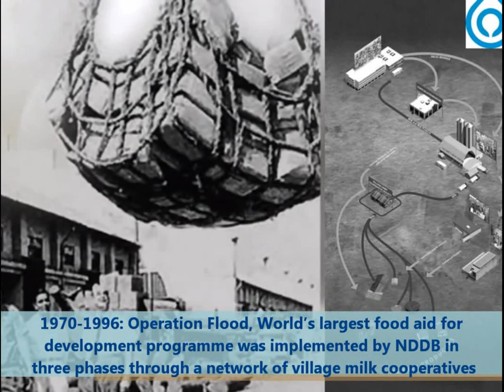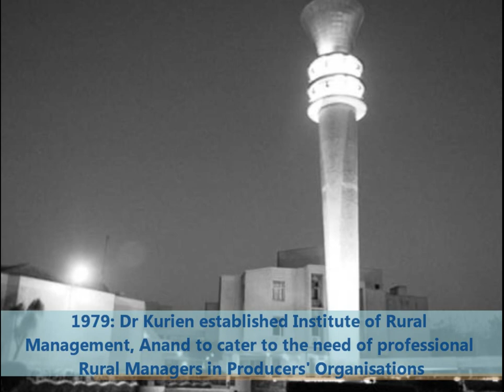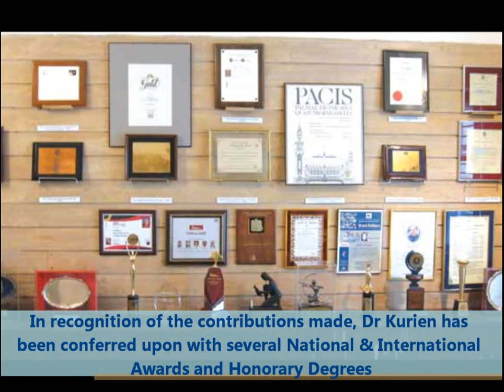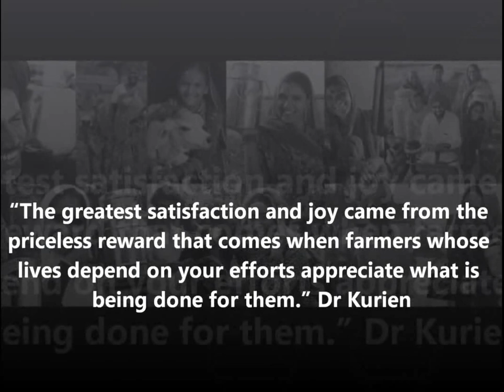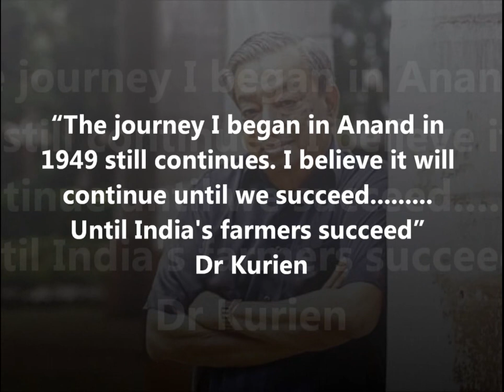A Tribute to Dr Verghese Kurien